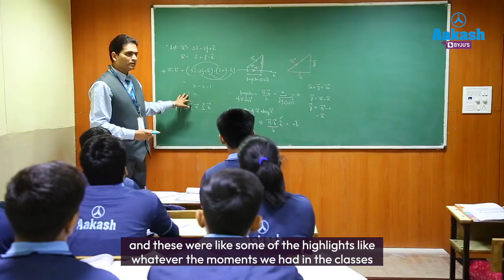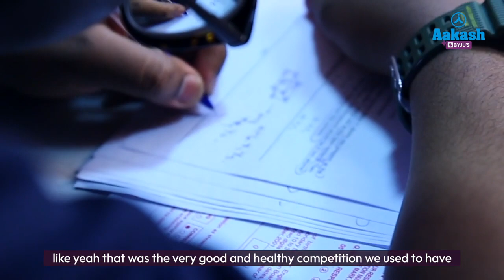JEE Main 2022 Topper - Hemanshu Garg - 99.99 percentile | JEE 2022 Result | JEE Prep Tips & Strategy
🚀✍️ Download Chapter-wise Session Notes, FREE DPPs & Chapter Test PDFs Now⬇️
✅ JEE Ranker's Batch JEE Main 2022 (Session-I) result has been announced. Congratulations to our top performer in JEE Main 2022, Hemanshu Garg. Watch this video to know how Hemanshu kept his preparation on track despite having been diagnosed with acute pancreatitis. Aakashian Hemanshu Garg was a student in the 5 Year Classroom Program. Watch him share his journey of overcoming the biggest hurdle during his preparation.

0:00 Introduction of Hemanshu Garg (Delhi NCT Topper)
0.22 Changes in Attitudes towards Studies
1:21 Roadblocks in preparation
2:21 Memories at Akash
3:10 Tips and Strategies for JEE Prepa